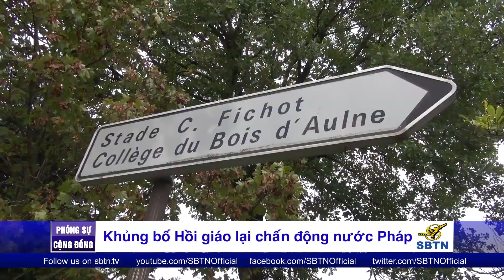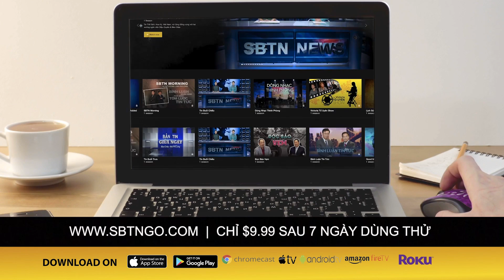PHÓNG SỰ CỘNG ĐỒNG: Khủng bố Hồi giáo lại chấn động nước Pháp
Trong khi vụ khủng bố toà soạn Charlie Hebdo cách đây 5 năm đang được đem ra xét xử thì tại một ngôi làng nhỏ ở Bắc Paris, một giáo sư sử địa lại bị một tên Hồi giáo cắt cổ chỉ vì dạy học trò về quyền Tự do Ngôn luận. Phóng viên Tường An tường trình sau đây: